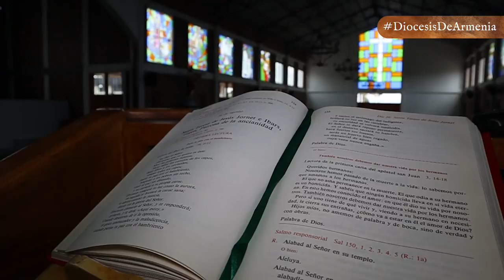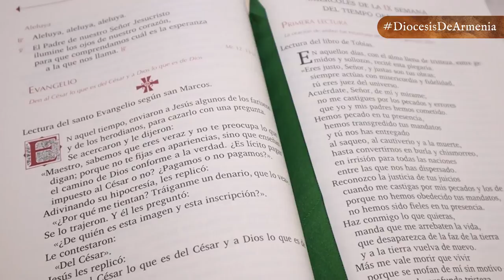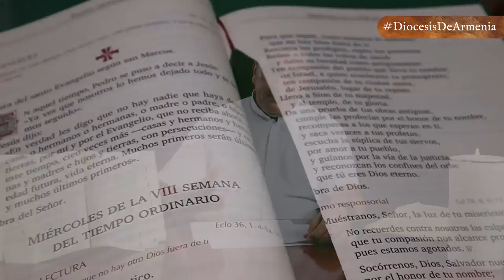EL DISCÍPULO AMADO, ¿Y los demás qué? | DABAR | DIÓCESIS DE ARMENIA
Dabar 📖| En la entrega de hoy de Dabar, La palabra de Dios más cerca de ti, el presbítero Julio Cesar Lemus nos hablará de San Juan Evangelista, a quien se distingue como “el discípulo amado de Jesús” y a quien a menudo le llaman “el divino” (es decir, el “Teólogo”), era un judío de Galilea, hijo de Zebedeo y hermano de Santiago el Mayor, con quien desempeñaba el oficio de pescador.
👉🏻 EL DISCÍPULO AMADO, ¿Y los demás qué?
👉🏻 El Evangelio de lo alto